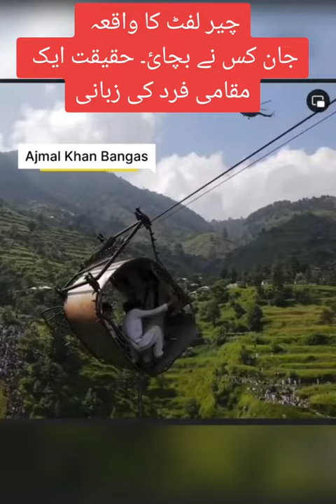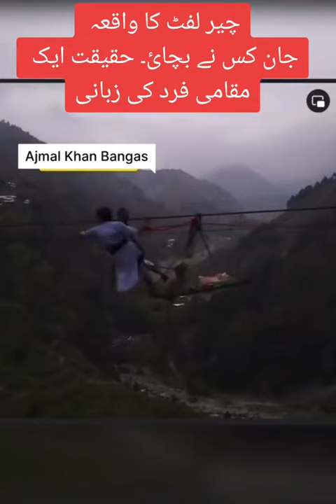True Story |Chair Lift Incident| Mukarram Vlog